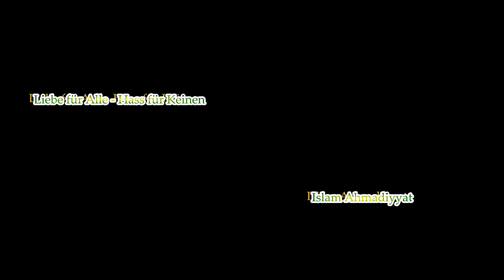Mujhe Dekh Talibe Muntazir - HD - Beautiful Nazam - Ismatullah Sb - Islam Ahmadiyya - © AhmadiGhulam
Nazam/Gedicht by
Hadhrat Nawab Mubaraka Begum (RA) ". She was the daughter of the Promised Messiah (AS).

Voice/Stimme : Ismatullah Saheb

copyright ©  AhmadiGhulam, 10/2010

Lyrics:
مجھے دیکھ طا ِلب منتظر مجھے دیکھ شکل مجاز میں
جو خلوصِ دل کی رمق بھی ہے ترے ادّعائے نیاز میں

ترے دل میں میرا ظہور ہے ، ترا سر ہی خود سرِ طور ہے
تری آنکھ میں مرا نور ہے ، مجھے کون کہتا ہے دور ہے
مجھے دیکھتا جو نہیں ہے تُو ' یہ تری نظر کا قصور ہے

کہ ہزارو ںسجدے تڑپ رہے ہیں تری جبین نیاز میں

مجھے دیکھ رفعتِ کوہ میں مجھے دیکھ پستی ءکاہ میں
مجھے دیکھ عجزِ فقیر میں ، مجھے دیکھ شوکتِ شاہ میں
نہ دکھائی دوں تو یہ فکر کر کہیں فرق ہو نہ نگاہ میں

مجھے ڈھونڈ دل کی تڑپ میں تُو، مجھے دیکھ روئے نگار میں
کبھی بلبلوں کی صدا میں سن، کبھی دیکھ گل کے نکھار میں
میری ایک شان خزاں میں ہے ، میری ایک شان بہار میں

میرا نورشکل ہلال میں ، مرا حسن بدرِ کمال میں
کبھی دیکھ طرزِ جمال میں،کبھی دیکھ شانِ جلال میں
رگِ جان سے ہوں میں قریب تر ، ترا دل ہے کس کے خیال میں

کہ ہزارو ںسجدے تڑپ رہے ہیں تر ی جبین نیاز میں

Allah Mohammad saw Gott Schöpfer mahdi messiah pierre vogel ahmadiyya sahihsalihin dmhwir falscher wahrer prophet endzeit dajjal antichrist qadian Salana Deutschland Moschee mosque mosche jesus Kirsche Kirche Tempel Mandir taliban terror sauerland konvertiert wahrer islam islam muslim Noor Mannheim Karlsruhe Berlin Waghäusel Frankfurtmoslem jehad jihad dawah mirza masroor Umar Sharif UmarSharif Islamtullah Saheb ahmad krieg blut jesus National Kamal Musawar Ahmad ankunft ahmedi achmadiyya qadianiat ahmadiyyat moschee osten ddr barak obama michael jackson musik mta online1 shia dr. israr islami amini jihad sunni lügen lügner falschaussagen terror wahabi antiahmadiyya christentum judentum hazrat islamiminaar deutsch nazam England UK Kanada USA Canada nazm Jalsa Germany Youtube 2010 adee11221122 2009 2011 Ijtema Hazoor Shaikh Musleh Maud Moud Mussleh Religion traurig osama Attentate Atentate Islamabad Faisalabad Pakistan Indonesien Märtyrern Märtyrer Mertyrer Meryter Märtrer Shahadat Do ghari sabr se Lahu he Lahoo hai aqdas AbdullahibnUmar